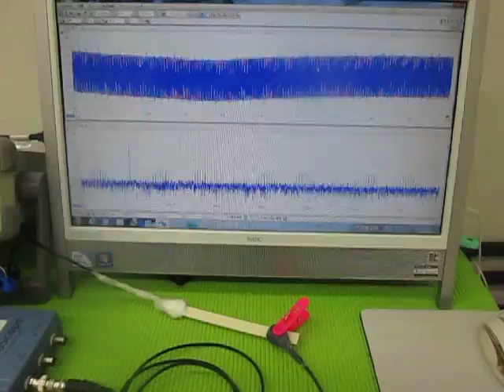超音波テスターによる、超音波伝搬状態の測定